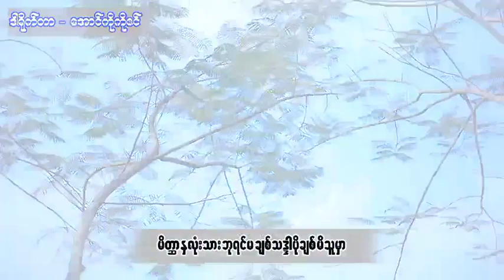ဆုလာဒ္​ / ​ေတးဆို - မင္​းဇမၺဴ